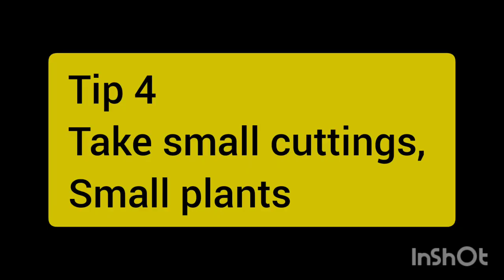How to shift/carry plants? plants को अपने साथ कैसे लेकर जाए?शिफ्ट कैसे करे plants?plants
This video shares practical tips to shift and carry plants with yourself. Easy way is explained how to pack and move with plants.

How can I carry plants while shifting?
Shifting tips for plants.

Happy gardening.